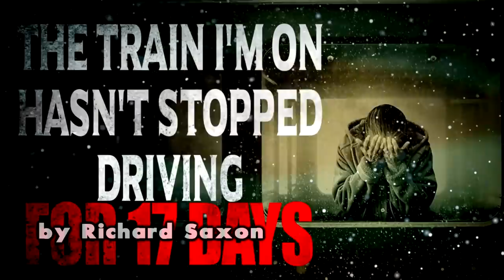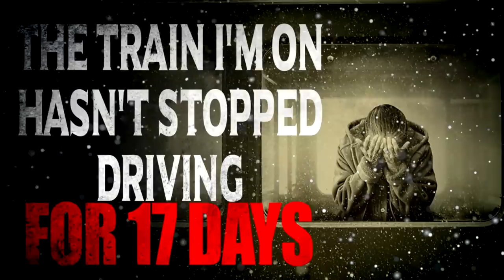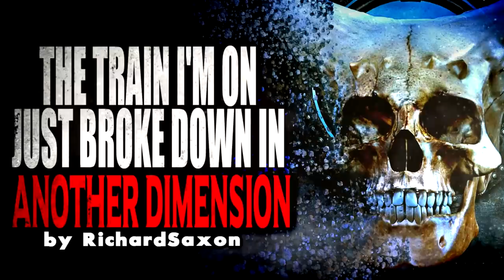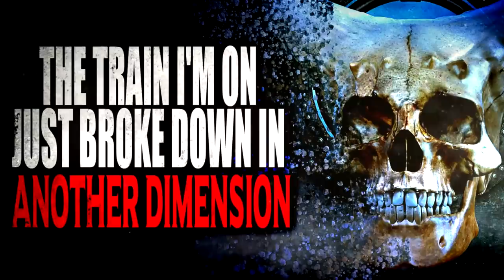"The Train I'm On" [COMPLETE] | CreepyPasta Storytime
How to Donate to Firefighters and Relief for the Australian Fires

Like me on PopBase Twitter and Instagram

Audio Mastering and Editing:
HellzHobo
AudionicMusic

Dr. Strawberry
Jordan Alexander Sanchez
Chompski
Ken Lando Higuchi
Brianna Van Tine-Janzen
Stephen VanHuss
Tristain Pelton
GWeevil3
Diana Kraus
Asia
TheRedOakShieldVirus
Sindee Barney
Nico kaeo
Kaleb Dougal
Daniel Poulsen
Dante Rowe
Lastbladesong
TheGingerBroz
Don Meulmeester
Eliminator86
Nebsky
Sky Harbor
Finley
SteampunkSinner
Raphael Rodriguez
OptimisticAvacado
Cory Williams
Serenetalon
Collin Johnston
Jessica Stormoen
Sydney Brooking
Evan Rodriguez
Elliot Stanton
oby1shinobi
Mason Herd
thatchickwithnolegs
Travis Lamkin
Jose Rodriguez
B. Lisa Kyser
Mrcreepypasta's daddy is Victor. OOOOOhhhh lil tease
Joseph Bankston
Nina Smith
Christa Laidlaw
Kyle Fleer
Luis & AlyssaakaBob
Patty Dement
MrRyvids
Connor Schmehl
Lyle Gelbfur
Cameron Gaal
Melvin The Weed Wizard
Jade
TheDevilNarwhal
xfilesier
Sierra Quan
Bradd Gustafson
Morrigan Champion
Vanessa
Adagio_Rose
SEAN TRISTAN MARCUM
Go Go Cute Puppy LLC